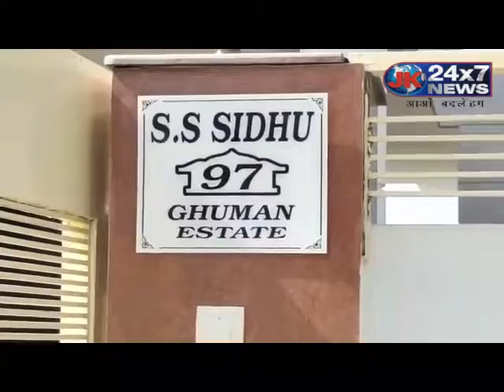दीप का शव लेकर परिजन लुधियाना हुए रवाना, रो-रोकर परिजनों का बुरा हाल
पंजाबी गायक और अभिनेता दीप सिद्धू का 15 फरवरी की रात सोनीपत के पास सड़क हादसे में निधन हो गया
बताया जाता है कि लुधियाना के गुमान स्टेट में दीप सिद्धू की अंत्येष्टि की जाएगी